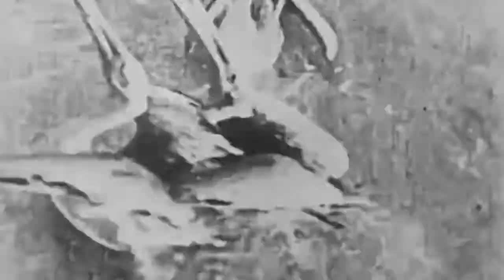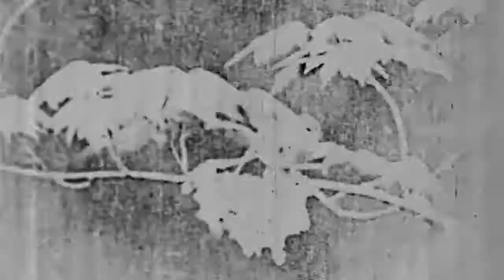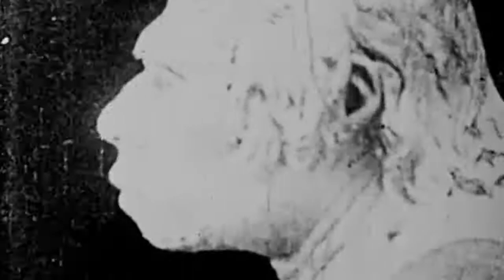Lungfish - Creation Story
Song: Creation Story
Band: Lungfish
Album: Rainbows For Atoms
Label: Dischord
Year: 1993

Footage: Evolution

Please, Don't Kill Me